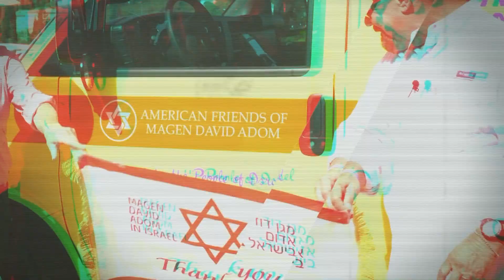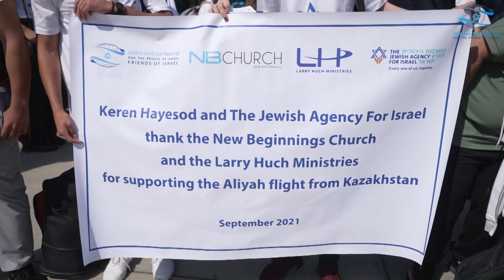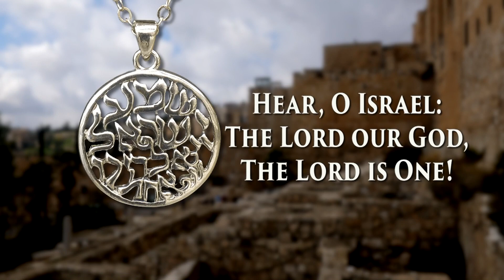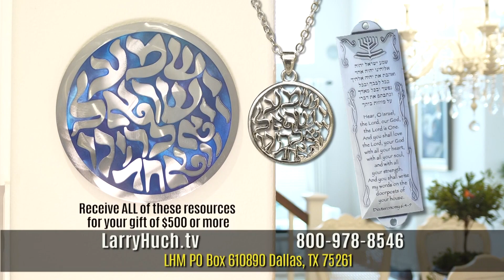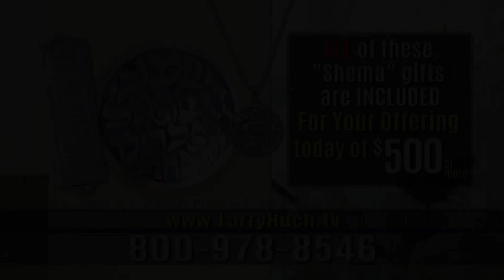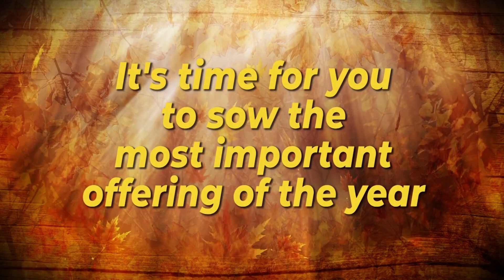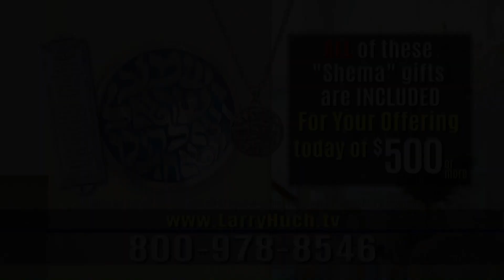Be A Part Of Awesome Things That Are Happening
Be a part of awesome things that are happening.  You can experience God in a new way today.  Moses saw a burning bush, heard the voice of God, and encountered His presence.  You have the Holy Spirit inside you and God's breath.  Just like Moses, you too can stand on holy ground and experience His supernatural power.